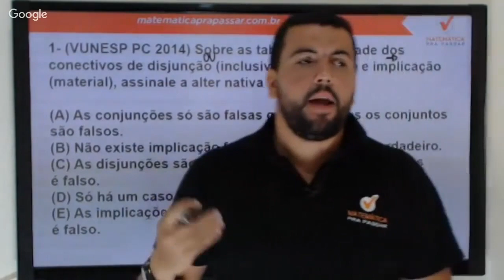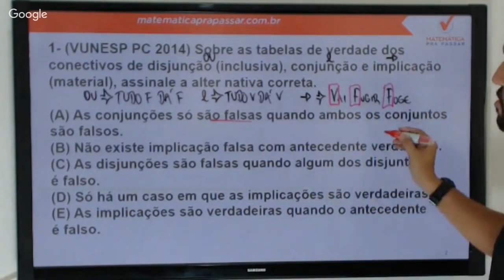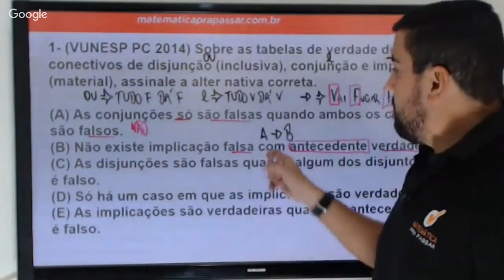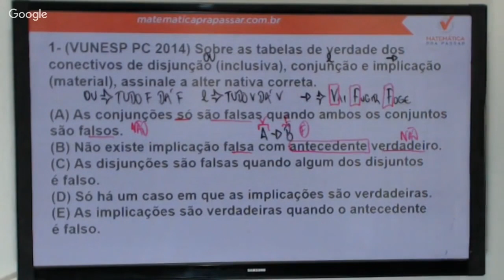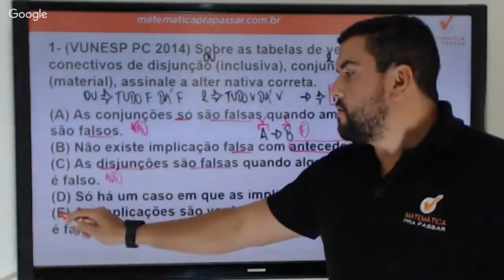Raciocínio Lógico para PC SP |Dica 97| Aprenda Tabuada Lógica de uma vez